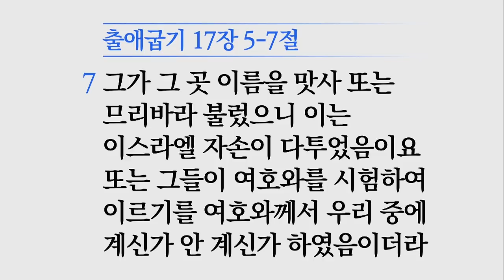[소망교회] 반석에서 물이 나오리라 / 주일설교 / 김경진 목사 / 20200607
2020년 6월 7일 주일설교
* 말씀 : 반석에서 물이 나오리라
* 성경 : 출 17:5~7